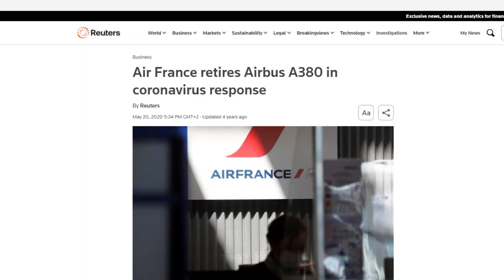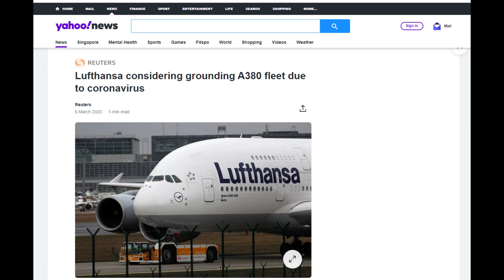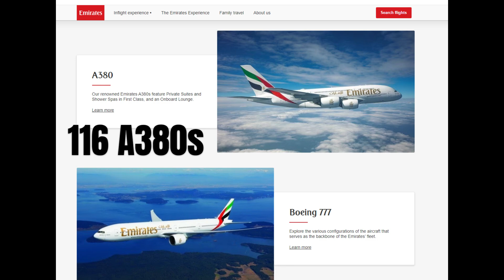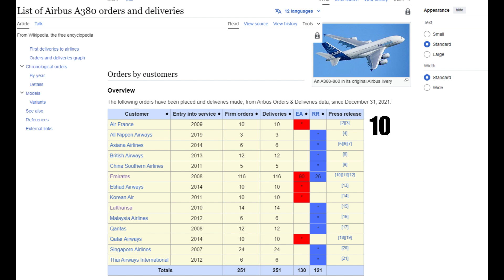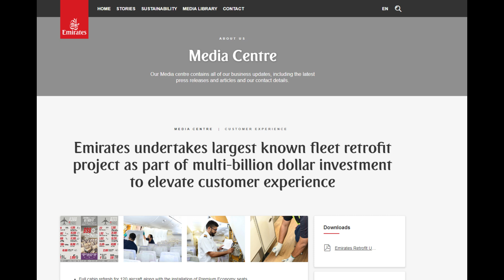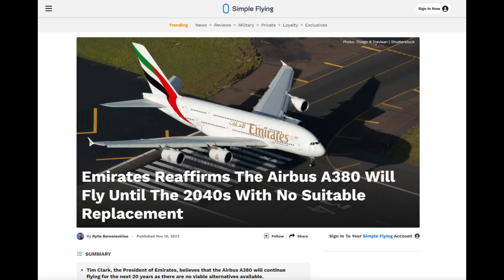Why Emirates Is FORCED To Use Airbus A380?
Learn why Emirates has successfully integrated the A380 into its fleet, ensuring its continued presence in the skies. In this video you will learn about strategic factors that make the A380 viable for Emirates, offering a comprehensive look at its innovative approach.

The Airbus A380 is celebrated for its passenger comfort and spacious cabins, marking a significant milestone in aviation. Since its introduction with Singapore Airlines in 2007, this super-jumbo jet has transported countless passengers across the globe. Despite its initial popularity, rising fuel costs and declining demand made the A380 less economical for many airlines. The COVID-19 pandemic further accelerated its retirement

However, Emirates tells a different story. Operating almost half of all A380s ever built, Emirates has managed to make the A380 work where others have struggled. As of 2024, Emirates operates 116 A380s and plans to keep them in service until around 2040. So, how does Emirates use the A380 so effectively, and why does it work for them? Watch and learn now!